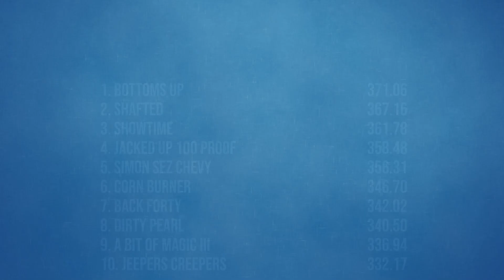Tractor & Truck Pulling 2021: Two Wheel Drive Trucks Pulling in Monticello, IA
Great Jones County Fair National Summer Sizzler
Monticello, IA